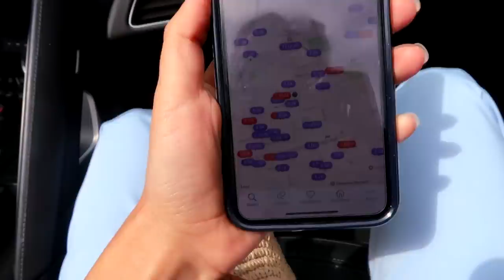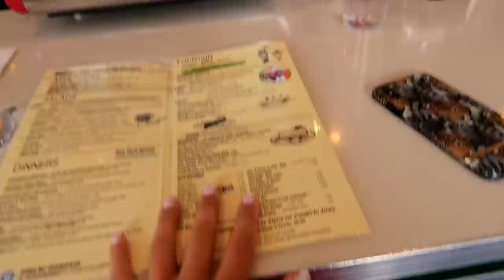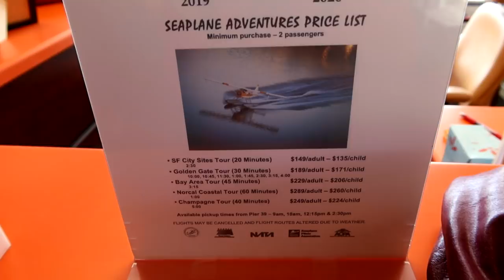ГОРОД В СТИЛЕ ДИСКО, ЭТО САН-ФРАНЦИСКО!